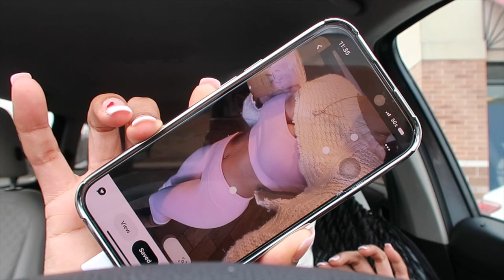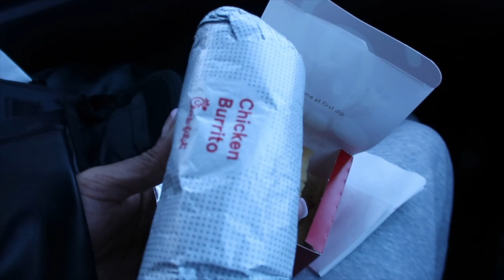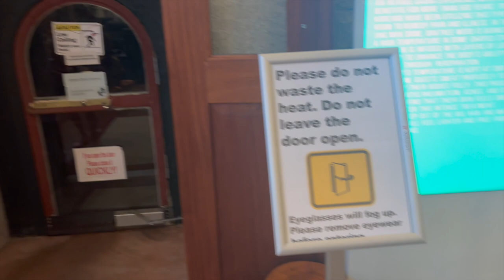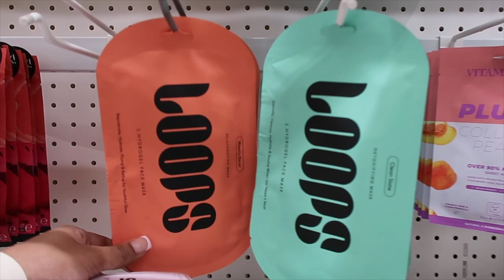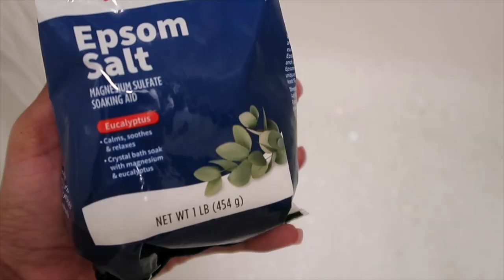SELF CARE VLOG, SPA DAY, TREAT YOURSELF OFTEN, COLLECTIVE HAUL & TAKING TIME FOR ME!!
Hi babes spend a self care weekend with me! Remember to take care of you🥰. Happy black history month!

Half-gallon water bottle

Pink Bible